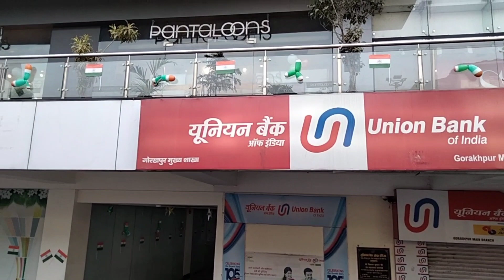Gorakhpur golghar panthaloos Mall mein jabardast Winter dhamaka offer 60% sale 🛍️ | shopping vlog🛍️